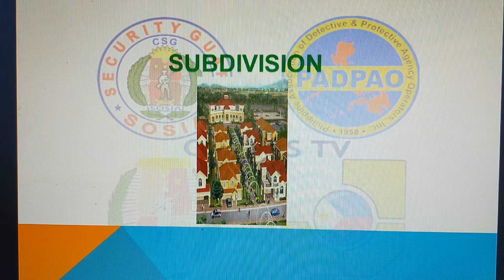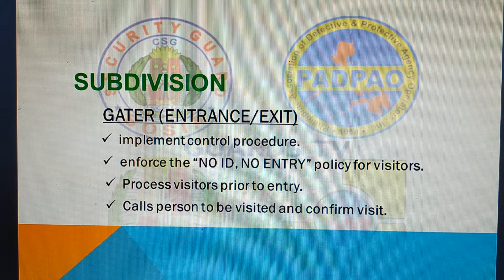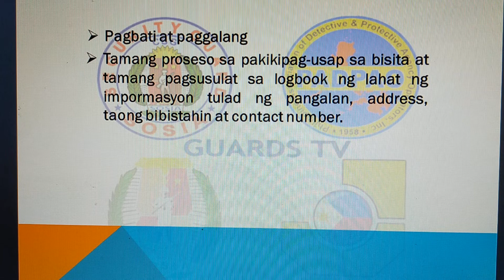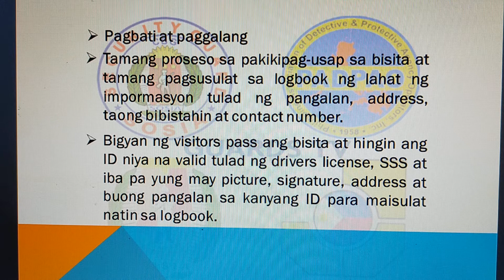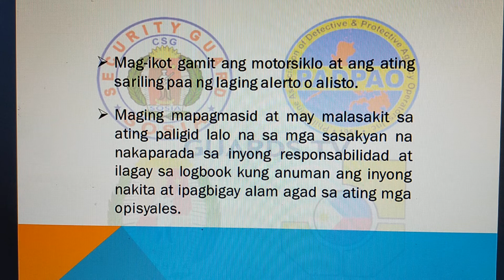SUBDIVISION#RESPONSIBILITY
TRABAHO AT RESPONSABILIDAD SA ISANG PRIBADO NA TIRAHAN